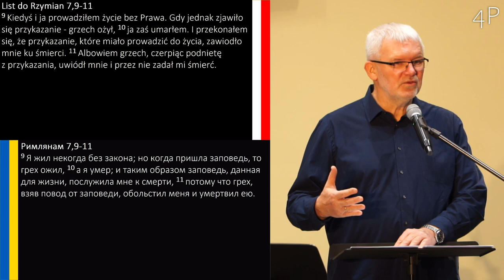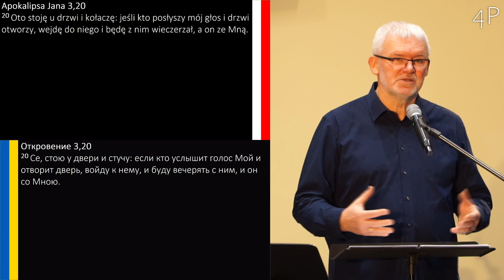Grzegorz Bednarczyk - List do Rzymian. Drogowskazy Życia 28: „Duchowe BIO”